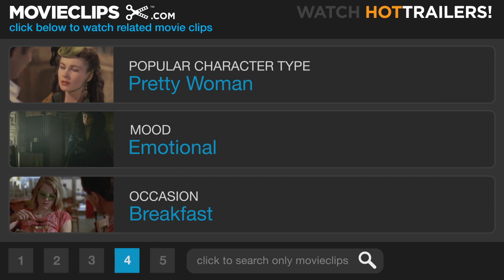The Hurricane (3/10) Movie CLIP - Why'd You Do All That? (1999) HD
CLIP DESCRIPTION:
Lesra (Vicellous Reon Shannon) confronts his adopted family about their intentions.

FILM DESCRIPTION:
In 1966, Rubin "Hurricane" Carter was a top-ranked middleweight boxer whom many fight fans expected to become world champion. When three people were shot to death in a bar in Paterson, New Jersey, Carter and his friend John Artis, driving home from another club in Paterson, were stopped and questioned by police. Although the police asserted that Carter and Artis "were never suspects," a man named Alfred Bello, himself a suspect in the killings, claimed that Carter and Artis were present at the time of the murders. On the basis of Bello's testimony, Carter and Artis were convicted of murder, and Carter was given three consecutive life sentences. Throughout the trial, Carter proclaimed his innocence, saying that his African-American race and work as a civil rights activist were the real reasons for his conviction. In 1974, Bello and Arthur Bradley, who also claimed that Carter was present at the scene of the crimes, recanted their testimony, but Carter and Artis were reconvicted. In the early 1980s, Brooklyn teenager Lesra Martin worked with a trio of Canadian activists to push the State of New Jersey to reinvestigate Carter's case; in 1985, a Federal District Court ruled that the prosecution in Carter's second trial committed "grave constitutional violations" and that his conviction was based on racism rather than facts. Carter was finally freed, and he summed up his story by saying, "Hate got me into this place, love got me out." The Hurricane is based on Carter's incredible true story and stars Denzel Washington as Carter, Vicellous Shannon as Lesra Martin, and John Hannah, Liev Schreiber and Deborah Unger as the Canadian activists. Veteran filmmaker Norman Jewison directed.

CREDITS:
Cast: John Hannah, Liev Schreiber, Vicellous Reon Shannon, Deborah Kara Unger
Director: Norman Jewison
Producers: Irving Azoff, Armyan Bernstein, Thomas A. Bliss, Suzann Ellis, Jon Jashni, Norman Jewison, John Ketcham, Michael Jewison, Rudy Langlais, Tom Rosenberg, William Teitler, Marc Abraham
Screenwriters: Armyan Bernstein, Rubin 'Hurricane' Carter, Sam Chaiton, Terry Swinton, Dan Gordon